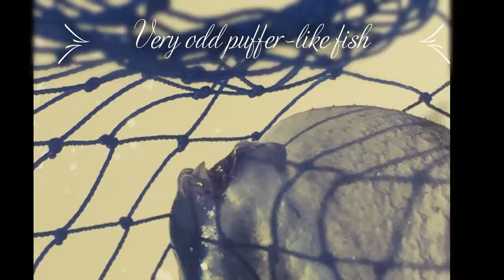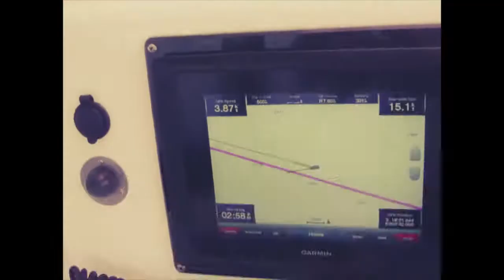7. Sailing from Walvis Bay to St Helena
With our new crew member on board, it was time for the five of us to head to our next destination.  St. Helena is in the middle of the Atlantic.  It's where they banished Napoleon to serve his time.  It is a beautiful island.  We'd never heard of it until planning this trip. Now we are sailing there as our last land stop before the longest part of our journey at sea.  We expected to catch all kinds of fish along our crossing.  This leg of the trip gave us our most interesting catches, including a small shark.  We celebrated Valentine's Day and my birthday en route to St. Helena, complete with a surprise cake baked in the middle of the night by Captain Tiaan and Selina while on their watch at 3-6 am.
During this part of our sail, we had the most flying fish activity, too.  We would find them around the boat in the mornings.  They reminded me of chicken tenders when we fried them up for dinner.  One thing we were really fortunate about is everyone had talent in the kitchen.  All five of us shared in meal prep and we ate some flippin' awesome food each day!
Our creative captain even made it possible for us to get some exercise on board when he set up beach paddle ball on the trampolines.  A strong fishing line through the ball and attached to the boat meant we wouldn't lose the ball while playing.  Whenever we accomplished another milestone, like having only 500 nm to go we celebrated with a toast.  We truly accomplished something incredible by getting a small group of strangers together and living each day on a 38' x 23' boat far from land for many, many days (a total of five months when all was said and done).  One of our favorite pastimes and best laughs came from playing a game where we all put words or phrases in a hat then two teams competed to guess what the word/phrase was.  It's played in three sets.  First, you cannot say the word as you give clues for your teammates to guess, second round you can only say 1 word (and "um" is your word if that comes out of your mouth first!) finally, the third-round is hand gestures only and you're behind a curtain.  We made so many great memories and "jokes" from this game!!  And before we knew it we were mooring in St. Helena.
Here's a little more about St. Helena:
Saint Helena is a volcanic tropical island in the South Atlantic Ocean, 4,000 kilometers east of Rio de Janeiro and 1,950 kilometers west of the mouth of the Cunene River, which marks the border between Namibia and Angola in southwestern Africa. It is part of the British Overseas Territory of Saint Helena, Ascension, and Tristan da Cunha. Saint Helena measures about 16 by 8 kilometers and has a population of 4,534. It was named after Saint Helena of Constantinople.